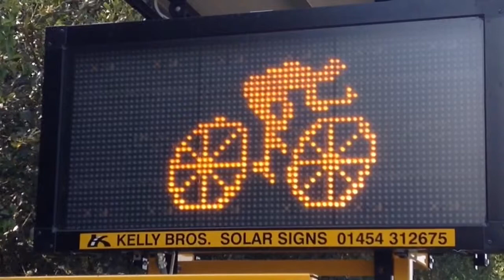Bikini diet recipe/Praw Meal Vlogs 2015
Tasty simple real food recipes!